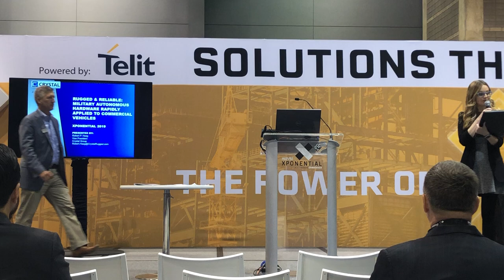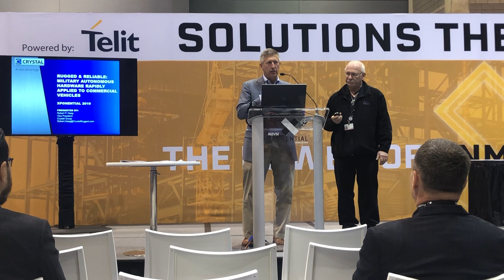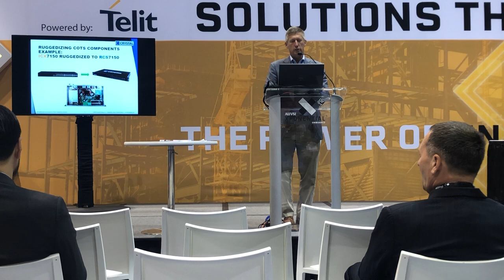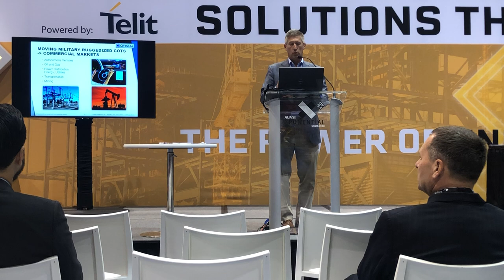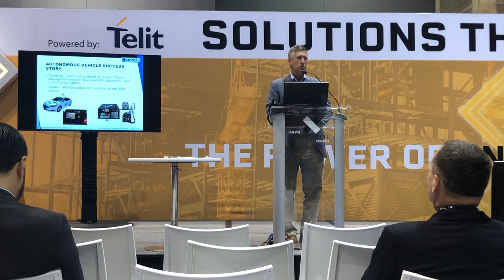XPONENTIAL 2019 Solutions Theatre Presentation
Robert Haag, Vice President of Sales & Marketing, presents how our rugged and reliable hardware has been worked in military applications and how we've applied that to commercial, autonomous vehicles.